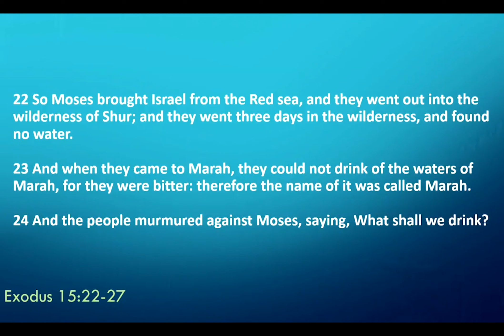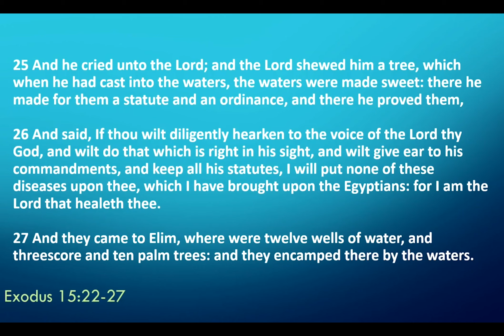20240310 - Inspirational Word